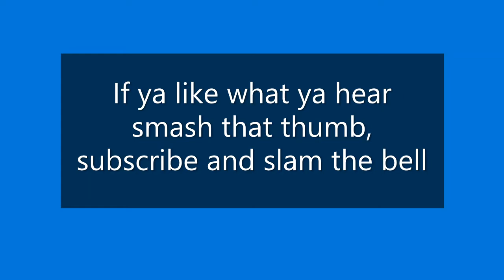Fortnite Steppin, An Original 80's Throwback song (no Lyrics)